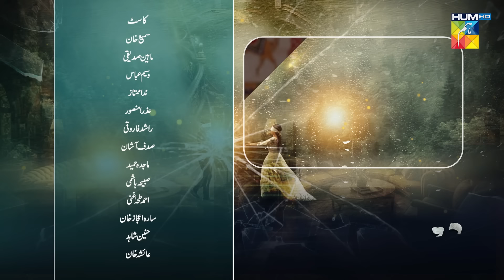Dooriyan - Episode 30 Teaser - [ Sami Khan, Maheen Siddiqui Ahmed Taha Ghani ] HUM TV